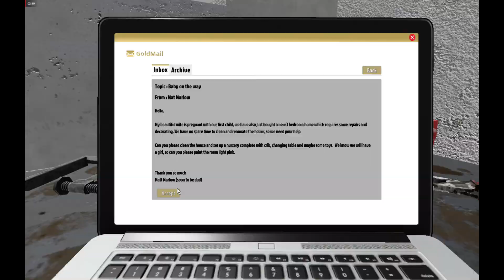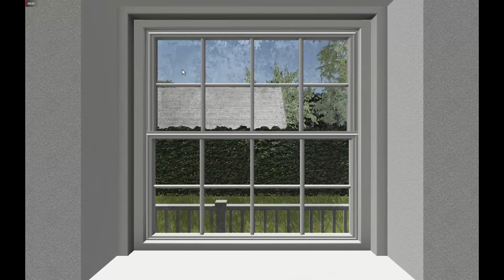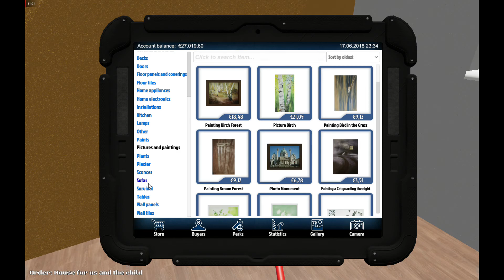SVE OPET ISPOCETKA! - House Flipper - Part 5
Hvala što ste gledali, ostavite sub i lajk!